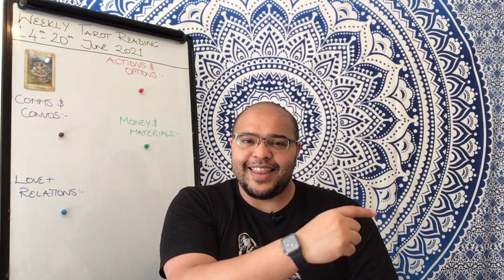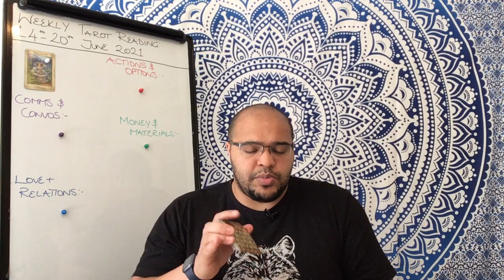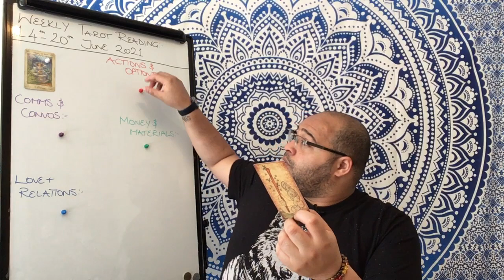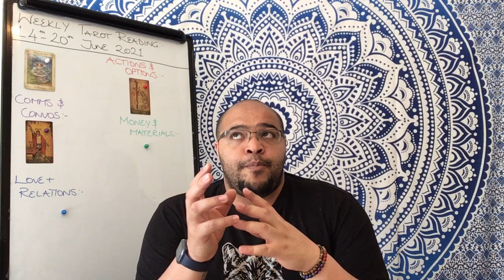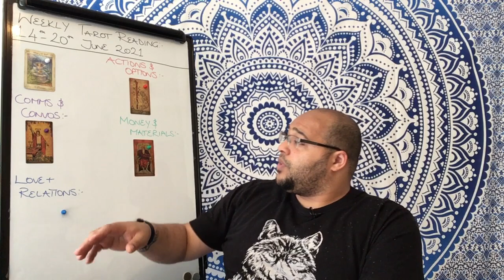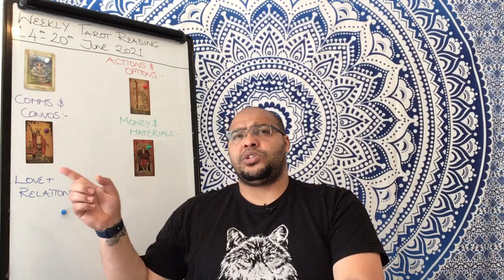SCORPIO Weekly Tarot 14th June 2021 |“Who DOES POWER like you ?”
The Scorpio​ Weekly Tarot Reading is an insight into what the month ahead is like in its energy, outlook and general trends and themes.